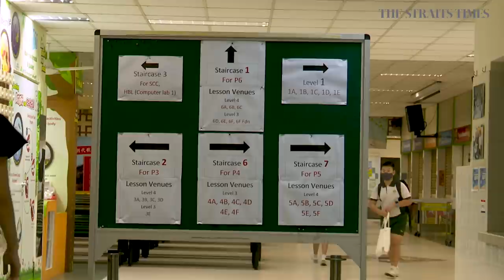First day of school after circuit breaker | The Straits Times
Education Minister Ong Ye Kung visited Xingnan Primary School to observe some of the safety measures in place as schools reopened across the island after the circuit breaker. Full Story